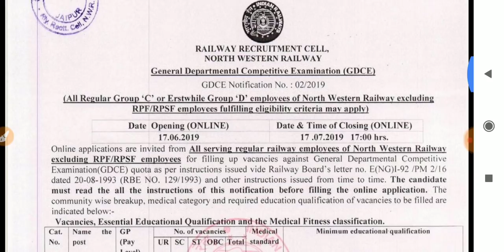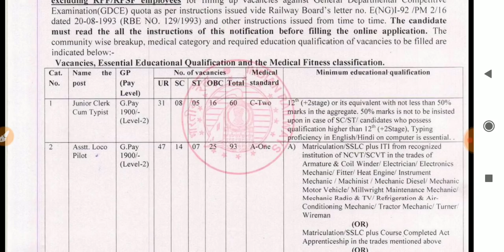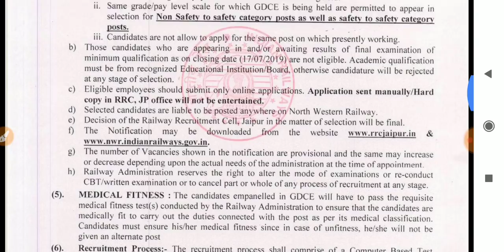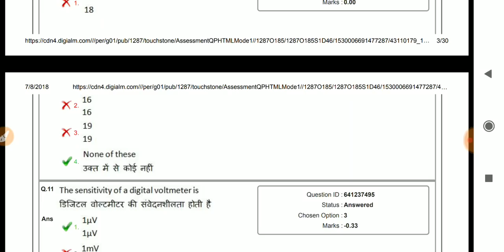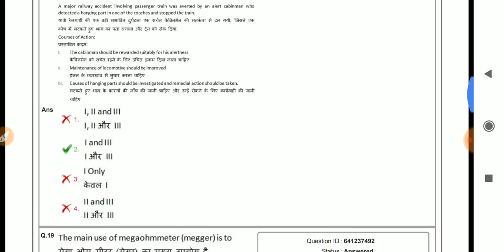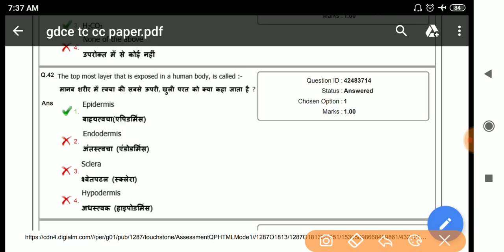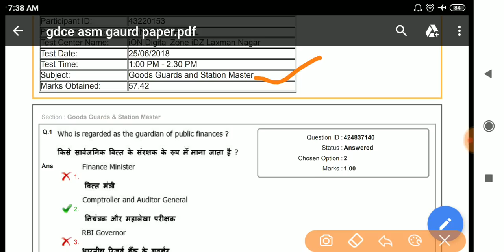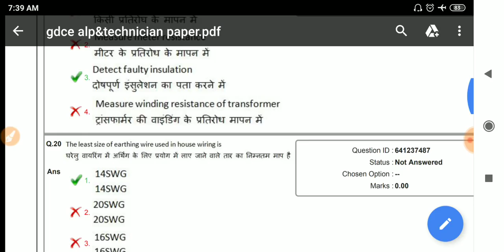RAILWAY GDCE 2019 EXAM || GDCE OLD PAPERS || RAILWAY DEPARTMENTAL EXAMS 2019 SYLLABUS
🙏नमस्कार दोस्तों🙏

दोस्तों आपका स्वागत है आपके चैनल Vacancy Adda पर | आपका प्यार हमेशा 2019बनाऐ

अगर आप को भी RAILWAY GDCE के एग्जाम पेपर चाहिए यहाँ से ले :-book now

RAILWAY DEPARTMENTAL EXAMINATION 2019
RRC JAIPUR NWR
RRC WCR
RRC SWR
RRC NR
RRC NCR
AND OTHER

FRIENDS ALL TYPE OLD QUESTION PAPER AVAILABLE HERE

GDCE 2015 OLD PAPERS
GDCE 2017 OLD PAPERS
GDCE 2018 OLD PAPERS

gdce goods guard question paper,
gdce application filling,
gdce notification 2019,
gdce exam 2019,
gdce je exam syllabus,
gdce railway exam eligibility,
gdce exam,